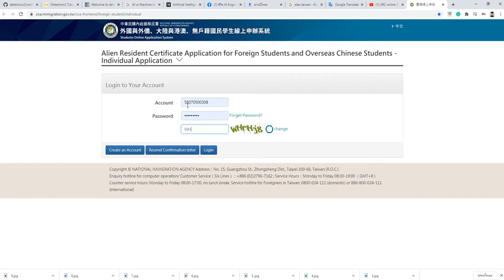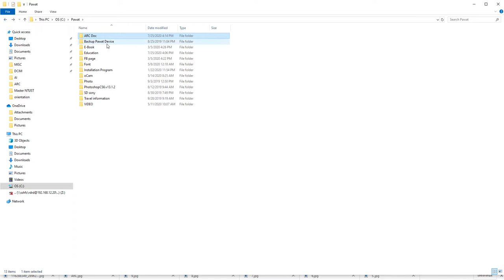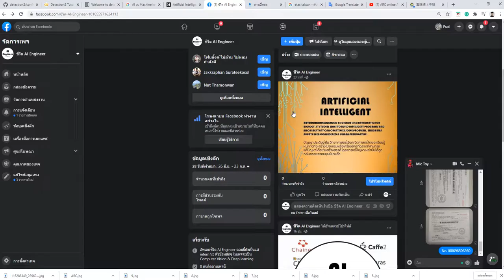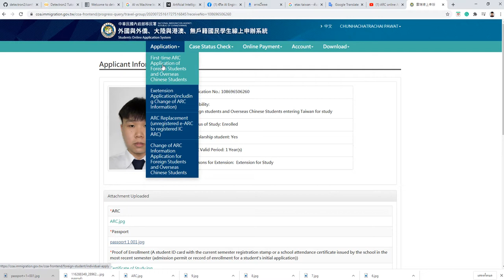ทำ / ต่อ ARC in Taiwan(for study) by Pud.pawat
ฝากเพจ
เด็กวิศวะที่ไต้หวัน: https